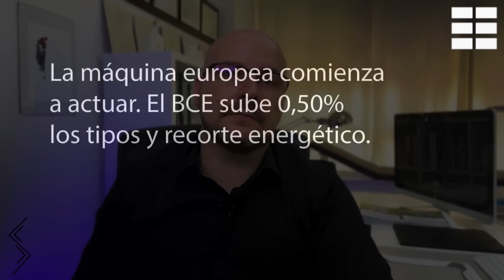🛑 EUROPA SUBE los TIPOS el DOBLE de lo ESPERADO, por PRIMERA VEZ en 11 AÑOS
"La actividad económica se está desacelerando. La agresión injustificada de Rusia hacia Ucrania es un lastre constante para el crecimiento. El impacto de la alta inflación en el poder adquisitivo, las continuas restricciones de suministro y una mayor incertidumbre están teniendo un efecto moderador en la economía. Las empresas continúan enfrentando costos más altos e interrupciones en sus cadenas de suministro, aunque hay señales tentativas de que algunos de los cuellos de botella en el suministro se están aliviando. En conjunto, estos factores están nublando significativamente las perspectivas para la segunda mitad de 2022 y más adelante". Así resume, Christine Lagarde, presidenta del Banco Central Europeo (BCE) la radiografía económica que atraviesa la zona euro.

En una reunión extraordinaria previa al parón estival, la autoridad monetaria ha tomado la decisión de subir medio punto los tipos de interés poniendo fin a once años de tipos negativos y una política muy expansiva. Y no se descartan más incrementos en futuras reuniones. Controlar la inflación sin poner en riesgo la recuperación económica y la deuda periférica era la misión del encuentro. La ecuación es muy complicada y la decisión difícil: contener el alza imparable de los precios subiendo los tipos puede hacer peligrar el crecimiento económico.

Hace unos días la opción más probable pasaba por un aumento del 0,25%. Pero los eventos de los últimos días han ayudado a los halcones a imponer un umbral más elevado. Esta semana, el euro se debilitaba alcanzando la paridad con el dólar por primera vez en dos décadas. En paralelo, la UE y, especialmente, Alemania mantenían la respiración a esperas de que la estatal Gazprom reanudase el suministro de gas al Viejo Continente. Finalmente se ha producido este jueves. Pero los europeos asumen que Vladimir Putin jugará con la llave del gas a su antojo para devolver el golpe de las sanciones europeos, dividir a los Estados miembros y poner más presión sobre sus economías y sociedades. Es la otra guerra colateral.

"Esperamos que la inflación se mantenga indeseablemente alta durante algún tiempo, debido a la continua presión de los precios de la energía y los alimentos", ha advertido en rueda de prensa la francesa. El objetivo de la Eurozona es mantener la inflación a raya en el 2%. Pero en estos momentos, en 9 de los 19 países de la zona euro se escribe ya con dos dígitos. La media de la zona euro se situó en junio en el 8,6%.

¿Qué implica esta subida?
La subida de 50 puntos básicos tendrá un efecto inmediato en el aumento de las hipotecas y de los préstamos y hará más difícil el acceso de los países más endeudados a los mercados. Con este movimiento, la entidad de Frankfurt busca mandar un mensaje claro a los mercados para que se contengan y, sobre todo, busca proyectar certidumbre en momentos de pocas certezas.

El paso es firme, pero contenido. Y sobre todo es un aviso a navegantes. Mucho de lo que ocurra en las próximas etapas vendrá determinado por el propio Vladimir Putin. La UE juega sus cartas con la previsión de ralentización del crecimiento económico (2,7% este año), pero no de recesión. Un escenario base que cambiaría si finalmente el presidente ruso decide cortar el suministro de gas a Europa, algo que podría abocar a Alemania a la recesión y arrastrar al resto de países. "Las previsiones de la Comisión Europea no anticipan una recesión este año ni el próximo. ¿Está el horizonte más oscuro de lo esperado? — Claro que lo está", ha asegurado la ex directora gerente del Fondo Monetario Internacional (FMI).La crisis en Ucrania está dejando enormes consecuencias en suelo europeo. Y la prioridad de los europeos ha sido hacerle frente con unidad, firmeza y solidaridad. En Bruselas aseguran con frecuencia que han aprendido la lección. El objetivo es no replicar los errores del pasado cuando el egoísmo y la austeridad se impusieron durante los primeros compases de la pandemia y en la crisis financiera de 2008.

En el preludio de la mayor recesión global de la última década, el por entonces presidente del BCE, Jean-Claude Trichet, optó por la mano dura subiendo los tipos de interés en hasta un 4,25%. El resto es historia. Las medidas sentaron el caldo de cultivo para la peor crisis de la historia de la zona euro. Meses después, la moneda comunitaria se asomaría al precipicio. Grecia rozaría la salida de la Eurozona y los países del sur vieron cómo su deuda continuaba engordando mientras se le imponían reformas estructurales y de austeridad sin mucha contemplación.